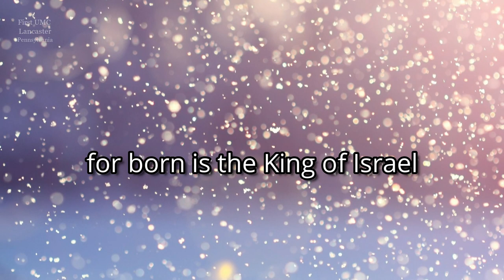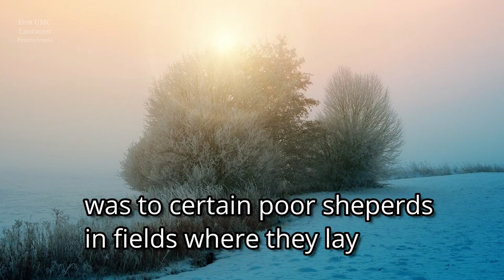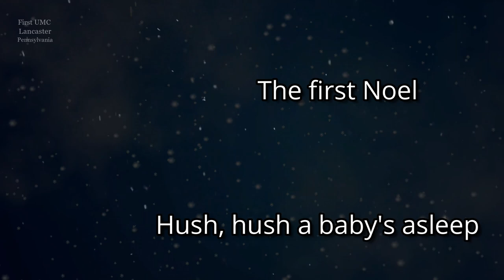Angels Lullaby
Join us in worship as we listen to Angel's Lullaby performed by Peter Omundsen and Chapel Choir.